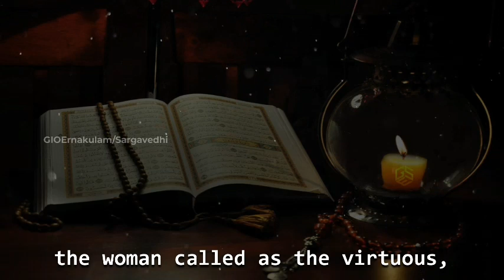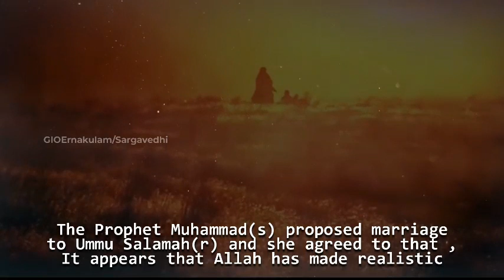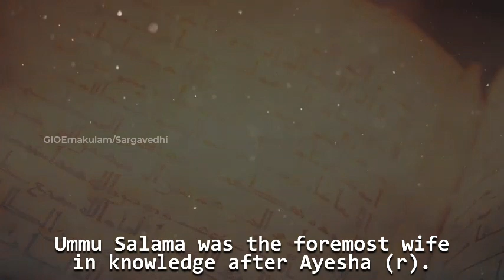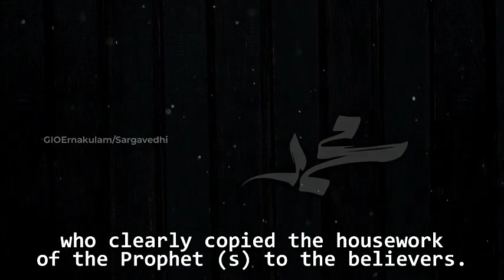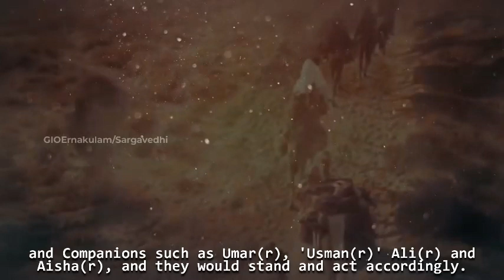UMMU SALAMA | پریرتا DOCUMENTARY SERIES | GIO KERALA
Girls Islamic Organization, Kerala presents an account of astonishing scholarly women from the history of Islam

4. Ummu Salama
Video Credit: GIO Ernakulam
Content: Amia P A, Fathima Zuhara, Aneesha K H, Fathima Thasneem
Voice: Jasna K A

The companion woman who was an expert in fiqh, the woman called as a virtuous, and the woman who was the reason for many verses in the Holy Qur'an
 yes, Ummu Salama!
Ummu Salama(r)born into the famous Banu Maqsoom tribe in Arabia,
her real name was Hind bint Abi Umayya.
Her father was Banu Umayya, and Athikka binth Amir was her mother.

Umm Salamah's first marriage was to Abdullah bin Abdul Asad known as  'Abu Salamah'.
With the advent of Islam, both of them believed in Islam and joined the Prophet(s).
Umm Salamah and Abu Salamah were one of four couples when the first Islamic exodus went to Abyssinia. Therefore, she has the distinction of being the first woman to perform the Hijra.Both their lives were very difficult in the beginning of Islam.
Abu Salamah was seriously injured in the clash at Uhud and died a few months later. Umm Salamah was the mother of four children at that time.After her husband's death, she spent her life disciplining her children.After that, Abu Bakr (ra) and Umarul Farooq(r) proposed for marriage, but she refused.  The Prophet Muhammad(s) proposed marriage to Umm Salamah(r) and she agreed to that , It appears that Allah has made realistic on Abu Salamah's prayer to compensate Umm Salamah(r) with a better husband after his demise. she Lived with the Prophet for long time.It is reported that about 380 hadiths have been narrated by her.Umm Salama(r) was the foremost wife in knowledge after Ayesha (r).The Companions used to approach her for reassurance and clarify doubts.
Umm Salamah(r) was fortunate enough to be the cause to win  the Treaty of Hudaybiyah.
The Prophet (s) started visiting his wives beginning from Umm Salamah.She was the motive for the revelation of many verses in the Holy Qur'an.
She  was also able to make mark in the field of knowledge.
Hafiz al-Dhahabi remarked of Umm Salamah(r) that she was one of the Companion women who were experts in Fiqh, In that sense, Umm Salama (ra) received great respect among the wives of the Prophet(s) .She was considered to be an expert in the female oriented issues.
In the 61st year of hijra,on the reign of Yazid bin Mu'awiyah, she bid farewell to the world and was 84 then.
Abu Huraira preceded over her  janazah prayer and was buried at Jannat al Baqih near to Fatima (r). The Prophet (s) praised his beloved wife, saying, "You are virtuous." She  showed constant interest in shaping the learning culture of her children.  That is how ummu Salama's daughter, Zainab became an eminent scholar of jurisprudence at that time.  who used to recite the Qur'an extensively, would have meditated on the Qur'anic concepts.  Umm Salamah(r)  was the wife of a learned scholar who clearly copied the housework of the Prophet (s)to the believers. The Prophet(s) said,  He used to advise prominent Companions and Companions such as Umar(r) , Usman(r), Ali(r) and Aisha(r) , and they would stand and act accordingly.

 It is not just a matter of saying that Allah is with us, it is a great personality who has shown that life is meant to be reflected in times of crisis.